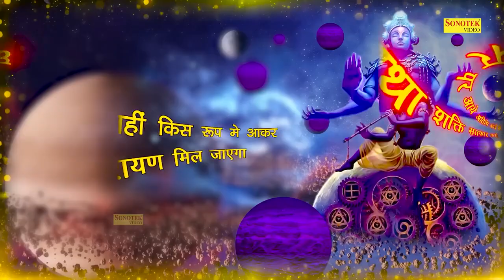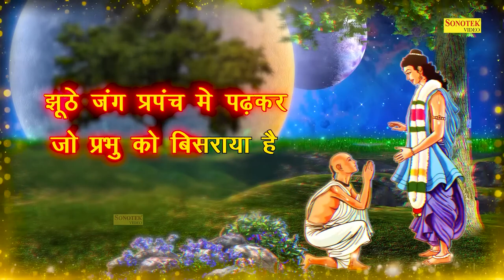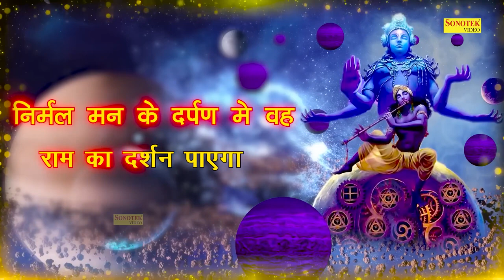राम नाम के साबुन से | राम भजन | Ram Naam Ke Sabun Se | Khushbu Tiwari | राम भजन कीर्तन | Ram Bhajan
Title : Ram Naam Ke Sabun Se
Singer : Khushbu Tiwari
Lyrics : Hansraj Railhan
Label : Live Radha Bhajan Sonotek

Live Radha Bhajan Sonotek,ऊँचे ऊँचे पर्वतों में रहती मईया रानी,Tumse Badi Hai Aash Maiya Rani,Iqbaal Chandana,Durga Maa,ऊँचे ऊँचे पर्वतों पर रहती मैया रानी,Unche Unche Pravaton Par Rehti Maiya,mata rani ke new bhajan,iqbal chandna bhajan,durga maa ke bhajan,durga maa ke new bhajan,mata ke bhajan,mata bhajan,santoshi maa bhajan,santoshi mata ke bhajan,maa sherawali,maa sherawali ke bhajan,maiya ki aartiyan,mata rani ki aarti,mata rani ke bhajan,maa viashno devi